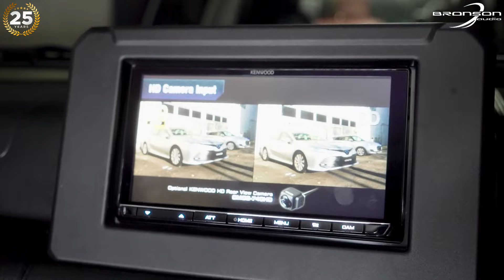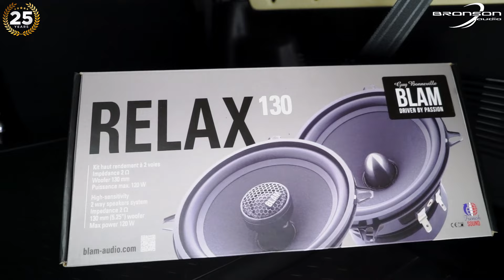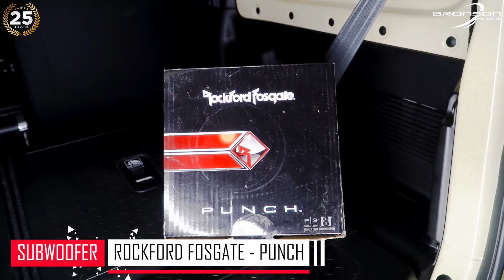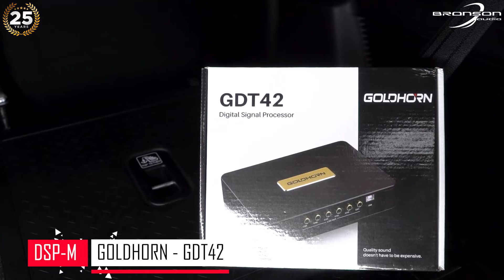REKOMENDASI SUZUKI JIMNY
temen-temen yang masih bingung ingin mengupgrade komponen audio nya bisa langsung datang ke workshop kita atau bisa chat ke nomer yang tercantum di video kita atau bisa DM instagram kita, konsultasikan mobil temen-temen ke kami KONSULTASI ITU GRATIS!!!.

📢 SEMUA PRODUK DIJAMIN BARU DAN BERGARANSI RESMI
🔧Instalasi dilakukan oleh mekanik berpengalaman mempergunakan peralatan khusus
💻 Setting dan tuning mempergunakan perangkat dan software modern
🏠 Workshop
Buka Senin - Sabtu
Jam operasional 9AM - 6PM
Jl. Panjang Arteri Kedoya No 47 Jakarta Barat
Jika Chat Whatsapp slow respon, bisa langsung via call atau whatsapp call ke no hp tersebut.
Tokopedia : Jajan audio
👨‍🔧 Spesialist :
🎵 Sound Quality (SQ)
🎵 Sound Quality Loud (SQL)
🔇 Soundproofing
🎬 Multimedia Entertainment (Digital / Headrest / Roof / Android)
🚙 MPV Executive Lounge (Alphard, Vellfire, Staria, dll)
🎤 MPV Karaoke Lounge (Hiace, Sprinter, dll)
🛥  Yatch dan Speedboat
Filmed at: Bronson Audio, Jl Panjang Arteri Kedoya No 47 Jakarta Barat
Creator : Alif Rahman Hidayatullah